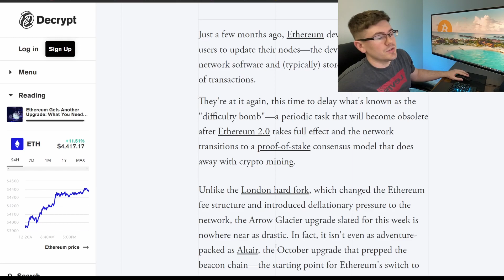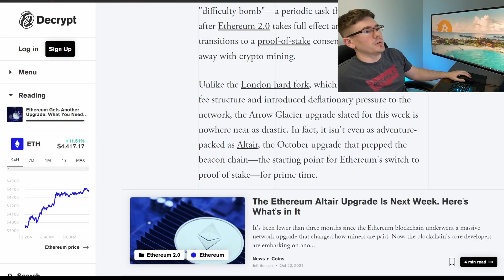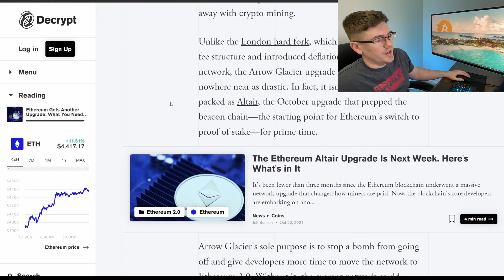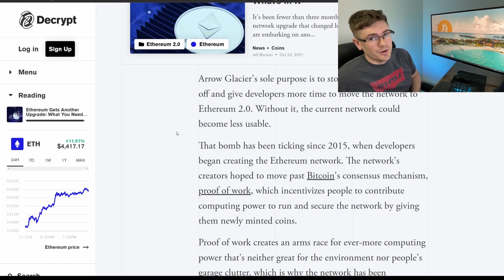Ethereum Mining Extended | Eth Upgrade Arrow Glacier | Proof of Stake vs Work | Eth Mining 2021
Ethereum network will upgrade to Arrow Glacier extending the difficulty bomb time frame to mine the cryptocurrency. Eth is slowly moving towards POS that will get rid of mining all together and switch to a validator node system. Eth mining 2022 is expected to bring future changes.